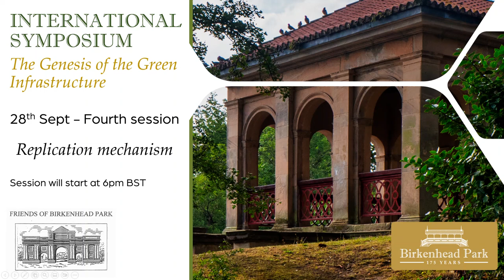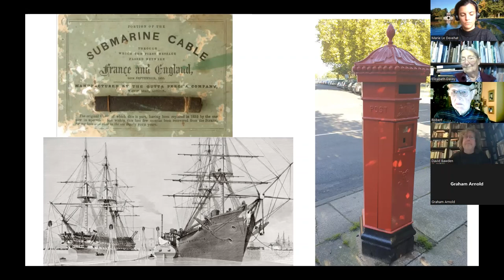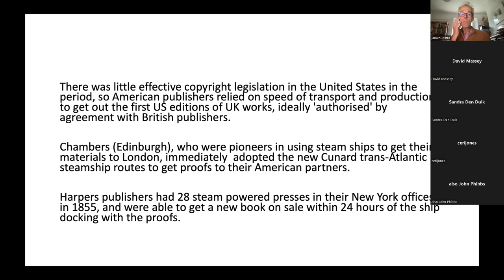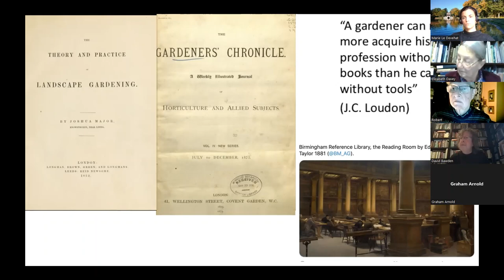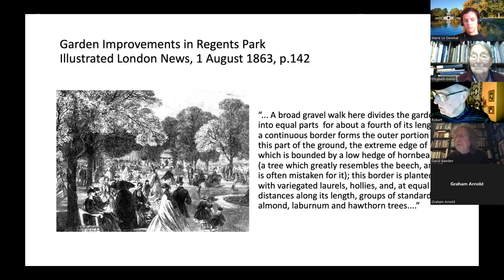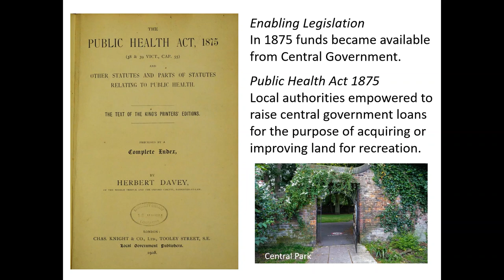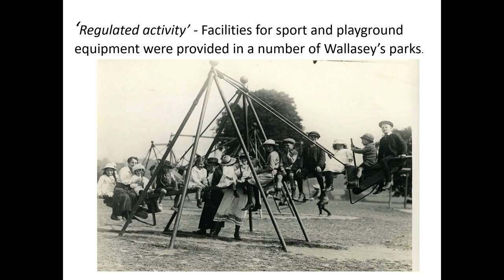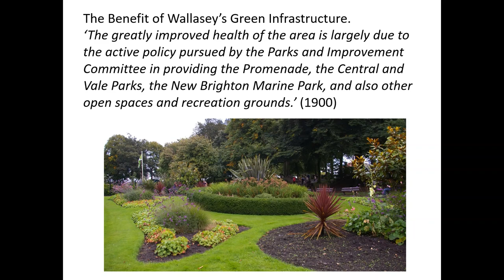International Symposium: The Genesis of Green Infrastructure // Replication mechanism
Part four recorded 28 September 2022